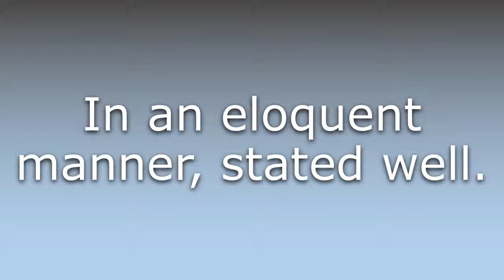What does Eloquently mean?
What does Eloquently mean in English? Learn the meaning of the word Eloquently! How to Pronounce Eloquently. Expand your vocabulary, learn words.